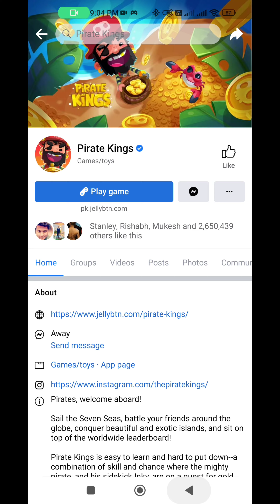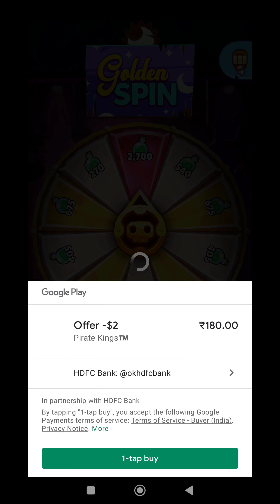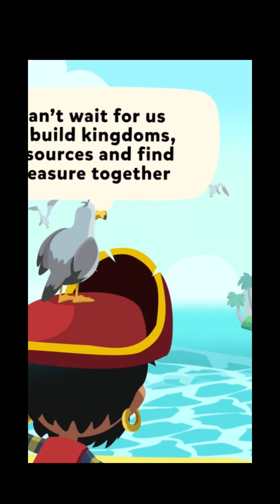Pirate Kings (2022) Gameplay Walkthrough | First Impression | No Commentary | Android Ios Gaming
About Pirate Kings Game :

Sound the Alarm! It’s time to attack, revenge and steal your friends’ pirate treasure in this epic online pirate game experience! Shall you live the pirates’ life?

Ahoy there, matey - it's time to tell friend from foe!
- Invite your friends...and then attack their lands, steal their stuff, raid their loot...and watch your friends’ islands go Boom!
- Build your pirate kingdom, and defend it from your pirates friends’ revenge!
- Stash coins, prizes and all the pirate treasure you can carry to build your islands!
- Be the master of your own pirate kingdom - avast, ye who draw near!
- Master the slot of good fortune for loot and other goodies!!

Will you be the richest Pirate King of all? Or will you lose it all in a friend’s raid on your loot?

All’s fair in love and pirate games. So be the Pirate King. Enjoy brand new swashbuckling adventures, live the pirate-y life all wrapped up in the thrill of an online multiplayer game. Master and build your own pirate lands in this social pirate adventure game!

Booms, Bonuses and Loot Ahoy: Epic Island Adventures Await!

It‘s a whole new adventure, matey!
- Spin, win coins, and use them to upgrade your pirate island for brand new goodies.
- Check out the all-new Pirate Missions! Follow the map and search for legendary treasures...who knows which coins and goodies ye shall find?
- Collect new pirate cards, and complete the Pirate album for even more epic loot and pirate game goodies!

Love pirate games? Play Pirate Kings with friends and win coins (and other pirate treasure)! Play Pirate Kings and win coins!

Become the greatest pirate captain of all your friends: pirate adventures are even more fun with your friends, so invite them all! For the best multiplayer game experience, invite fellow pirates and your Facebook friends for even more coins, and to join in the fun!

This is Pirate Kings – the multiplayer pirate game where you choose to be a friend, dozer or a foe. Will you take revenge or will you show no mercy? ‘Tis the pirate game life, arrrr!

Let’s sail away to new horizons. Lower your sails, load your cannons and conquer the 7 seas, pirate-style! Get in the adventure game spirit and become the richest Pirate King of all (loot those coins)!

Gift coins and treasures to your friends - who said all pirates were bad?
Anything goes in the most pirate-tastic multiplayer game!

Follow Pirate Kings on Facebook and Instagram for exclusive bonuses and prizes!

Pirate Kings is intended for those 18 and older. Pirate Kings does not require payment to download and play, but it also allows you to purchase virtual items with real money inside the game. You can disable in-app purchases in your device’s settings. Pirate Kings may also contain advertising. You may require an internet connection to play Pirate Kings and access its social features. You can also find more information about the functionality, compatibility and interoperability of Pirate Kings in the above description and additional app store information.

In this Video :

pirate kings gameplay
pirate kings game
pirate kings hack
pirate kings last island
pirate kings spins free
pirate kings hack unlimited spin
pirate kings mod apk
pirate kings hack 2022
pirate kings song
pirate kings unlimited spins
pirate kings mod apk latest version
pirate kings mod apk 2022
pirate kings game facebook
pirate king game 2021
pirate king game hack
pirate king game one piece
king pirate gamer
pirate king squid game
pirate king board game
pirates king nft gamepirate kings gameplay
pirate kings gameplay coc
pirate king online gameplay
pirate king nft gameplay
pirate king luffy gameplay
one piece 2 pirate king gameplay
the pirate king battle gameplay
the pirate king battle gameplay android
How do you play pirate kings?
How many levels are in pirate kings?
What is Pirate King one piece?
How can I get free coins on pirate kings?
pirate kings download
pirate king online
pirate games
pirate kings free spins
pirate games download
all pirate kings one piece
pirate games pc
pirate kings game online
pirate king game download
pirate kings adventure board game
download pirate kings for pc
the pirate game download
pirate kings 2